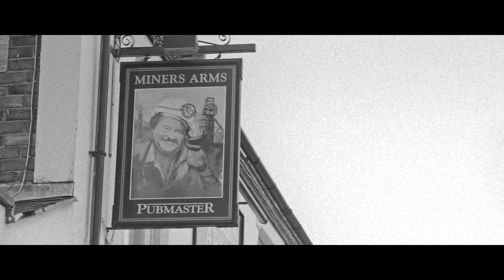Thee Deadtime Philharmonic - "Bad Lad"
Thee Deadtime Philharmonic "Bad Lad" music promo, featuring Michael Socha (This is England, Being Human) and Fay McAllister in her debut performance.

Directed by David Meehan.
Music & lyrics by Murdoch.

Produced by Wayne Murdoch, Edited & Directed by David Meehan.